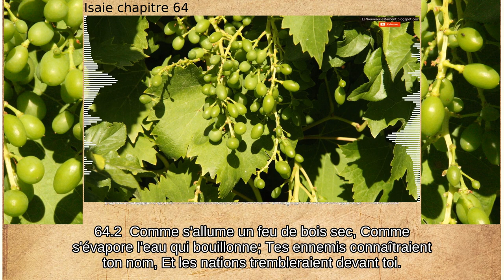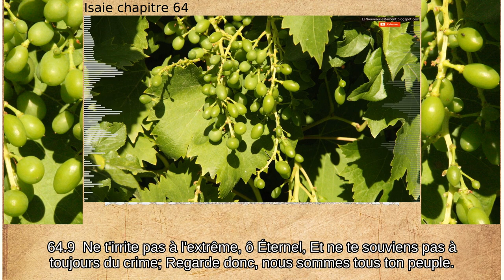Isaie chapitre 64